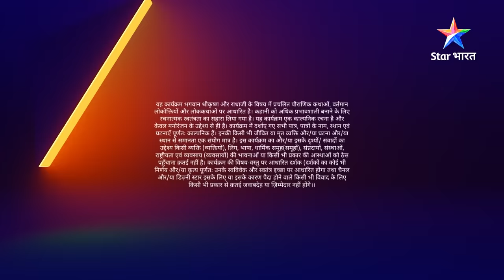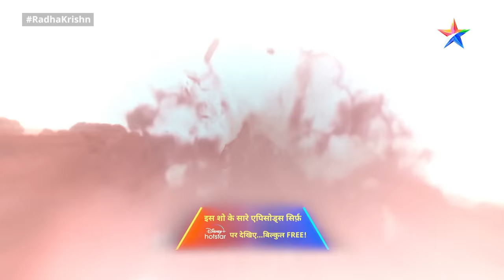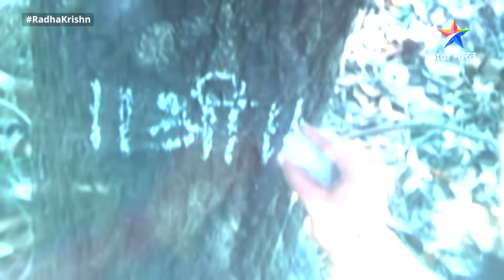FULL VIDEO | RadhaKrishn Raasleela Part -855 | राधाकृष्ण | Rishi Bhrigu Ka Prastaav